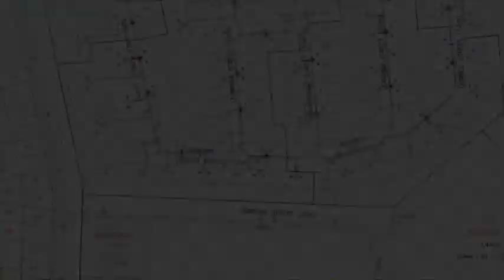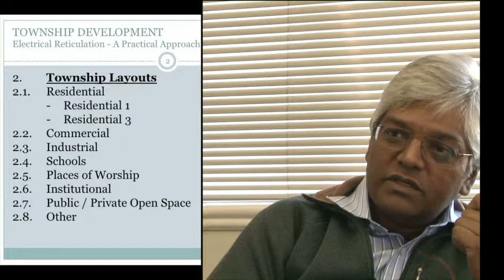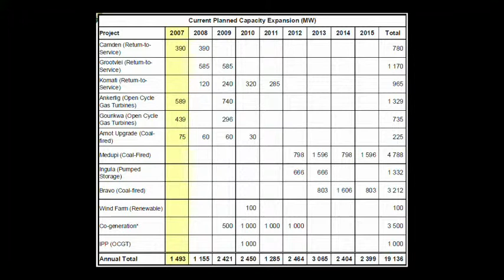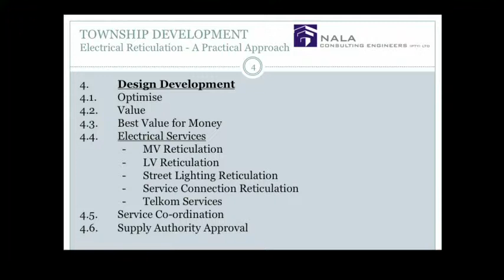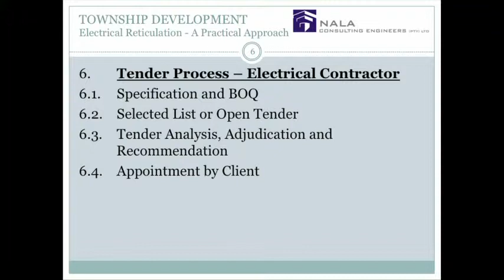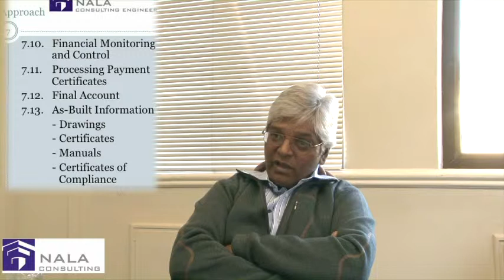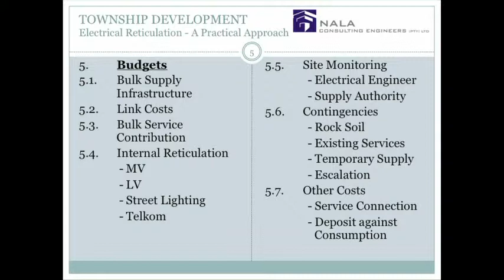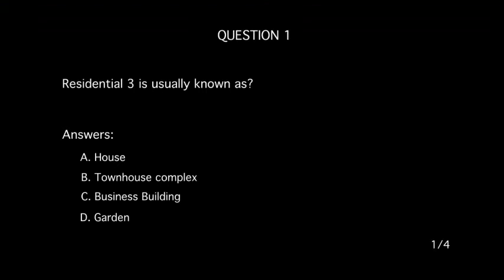110710 Electrical Reticulation in townships. (Full Video)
This programme is validated for CPD credits, as per ECSA's policy. (0.1 credits in Category 1)

Electrical Reticulation in townships, Billy Galal from NALA consulting Engineers explains to young engineers and others how to tackle a reticulation project and how to ensure success and avoid common mistakes.